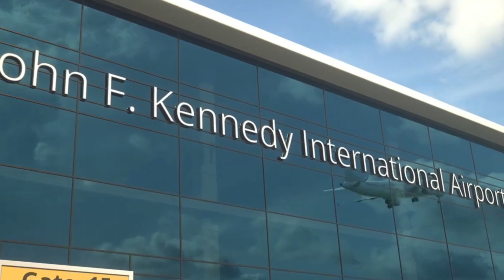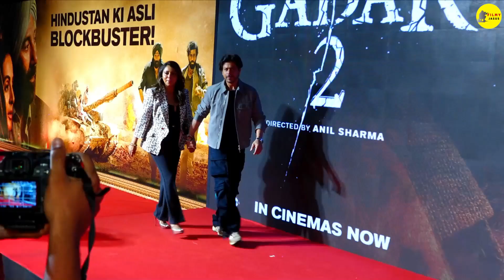Dunki Drop 5 : Chal Ve Watna | Shahrukh Khan | Taapsee Pannu | Javed Ali | Dunki Song | Rajkumar H